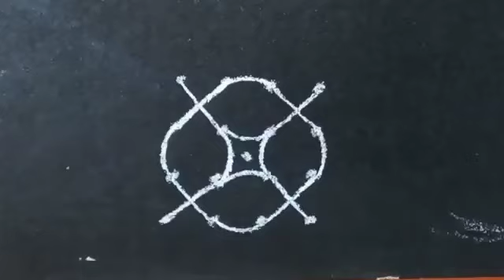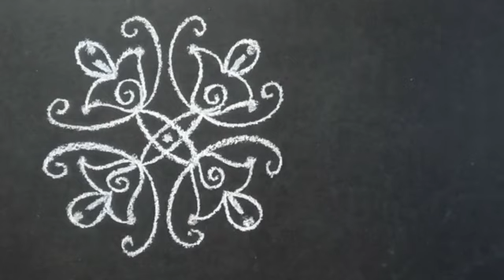2 Daily Morning Simple Kolam with 4*4 dots/ Muggulu Designs/ Rangoli Designs/ Friday Rangoli Designs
2 Daily Morning Simple Kolam with 4*4 dots/ Muggulu Designs/ Rangoli Designs/Friday Rangoli Designs